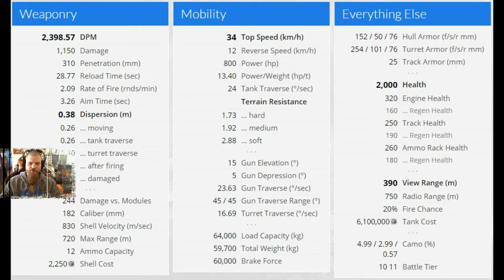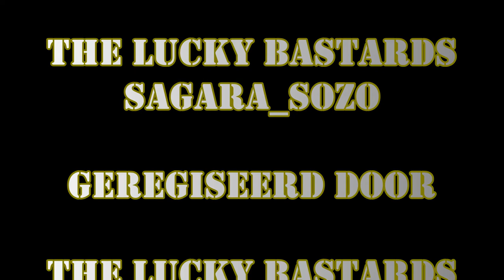FV215b (183) || 5.7k Damage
Sagara_Sozo gaat aan de slag met de Britse Tier X Tankjager FV215b (183) en doet 5.7k damage!!!